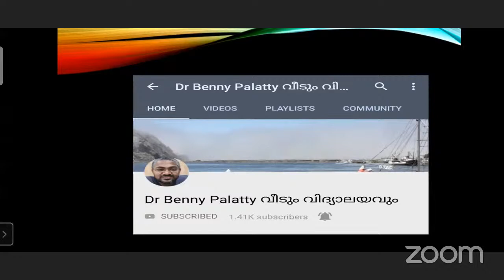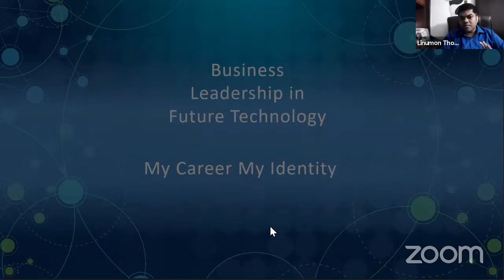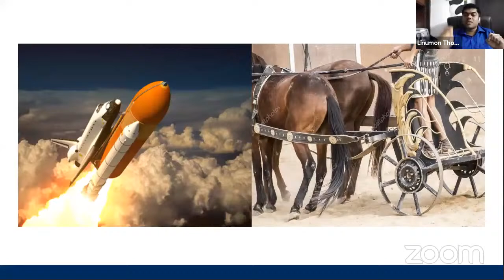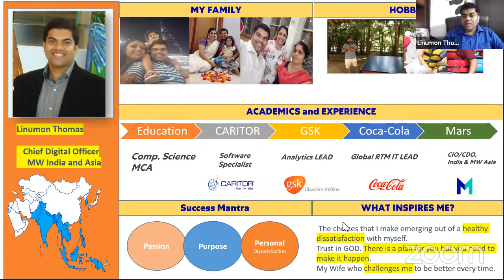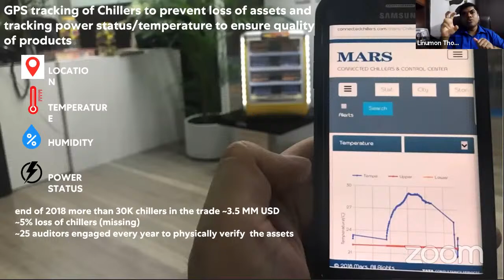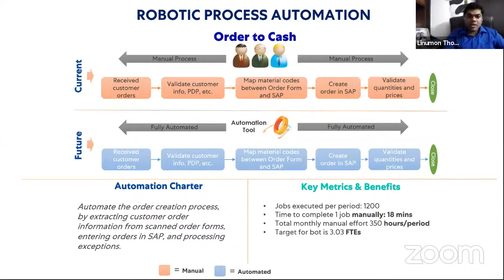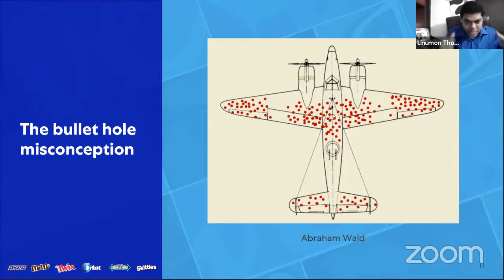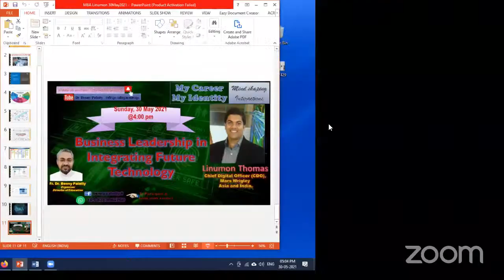Innovative technologies, skills for management, BCA, MCA, Latest technology jobs, Digital management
Innovative technology and skill-set, digital revolution and managerial skills, scope of future technology, how to prepare for the innovative technologies... My Career My  Identity - Episode 29.

How to respond to technology, how can it be integrated into the business etc are very impact creating concerns. For many youngsters technology is just machines and motors, it is just for communication and social network life. Technology has grown; note that there is robotics, artificial intelligence and big data… there are many novel developments, courses and integration strategies. Advancing technology means, you should have expert skill set to work with technology. It is not just awareness of technology. Youngsters have to be strong with skills to manage and manipulate technology for the daily necessities of life. This is creativity.